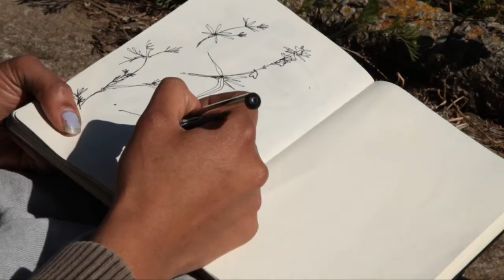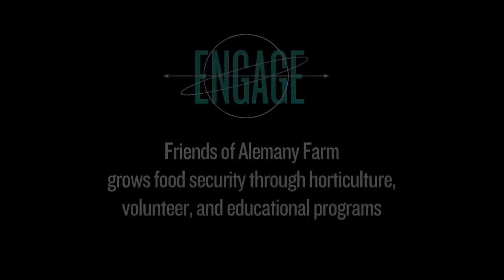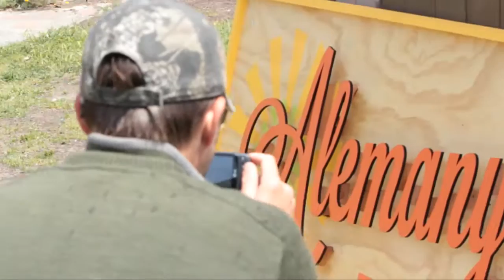ENGAGE at CCA: "Mural Arts at the Harrison Hotel" and "T.U.R.F. Studio"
Learn about the ENGAGE at CCA initiative: cca.edu/engage

Produced spring 2012 by Mission Pictures SF (Arne Johnson & Shane King)

This video offers a behind-the-scenes look at two ENGAGE at CCA courses from spring 2012:

"Mural Arts at the Harrison Hotel" is a collaboration between residents of Oakland's Harrison Hotel and students in Eduardo Pineda's Mural Arts course, which has students producing a mural to amplify Oakland voices.
and

"T.U.R.F. Studio" is a collaboration with Alemany Farm. Rebecca Katkin leads T.U.R.F. Studio students in developing a billboard, signs for a self-guided tour of the farm, and how to design an outdoor kitchen.